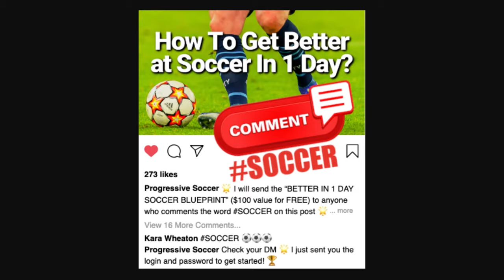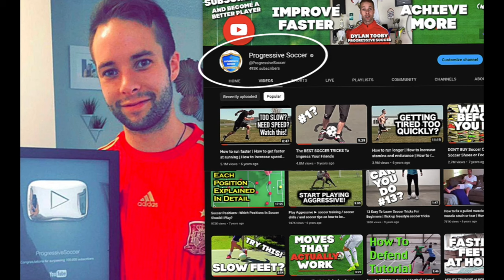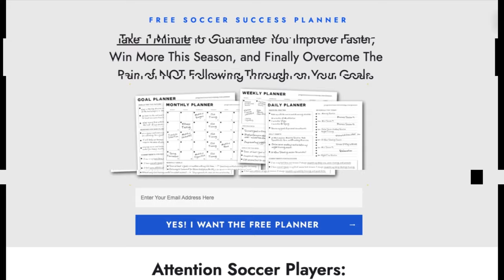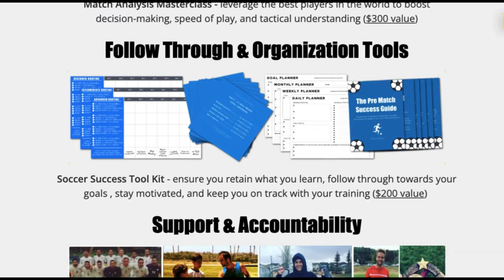Free Kick Mastery: Proven tricks to score free kicks in soccer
🏆 Become a better soccer player (click here) 👈 In this video, Free Kick Mastery: Proven tricks to score free kicks in soccer.

Are you tired of watching your free kicks sail over the crossbar or get effortlessly blocked by the opposition's wall? It's time to transform frustration into triumph and turn every free kick opportunity into a goal-scoring moment.

Imagine this: You're standing over the ball, the pressure mounting as the crowd holds its breath. With confidence and precision, you execute the perfect free kick technique you learned from this video. The ball curves gracefully past the goalkeeper's outstretched arms and nestles into the back of the net. That feeling of euphoria as your teammates rush to celebrate with you—pure magic. That's the power of mastering free kicks.

Now, let's rewind to the struggles of a player who hasn't yet unlocked the secrets to free kick success. Picture this: You step up to take a free kick, but instead of glory, you're met with disappointment as the ball flies off target, leaving your team empty-handed. You feel defeated, wondering if you'll ever crack the code to consistent free kick accuracy and power.

But fear not, because this video is your game-changer. I'm here to guide you through every step of the process, from understanding how to take a free kick in soccer to mastering the technique required to bend it like Beckham and score those jaw-dropping goals.

No more excuses. No more procrastination. The time to take action is now. By dedicating yourself to mastering free kicks, you're not just improving your game—you're unlocking your potential to become the player you've always dreamed of being. Whether you're vying for top player awards, league trophies, or even international caps, mastering free kicks is your ticket to soccer stardom.

So, what are you waiting for? Your journey to soccer greatness starts here. 🌟

🔍 In this video, I'll provide answers to:

How to take a free kick in soccer
How to kick a free kick in soccer
How to score a free kick in soccer
Soccer free kick technique

- Coach Dylan